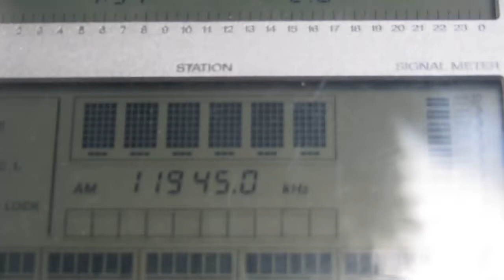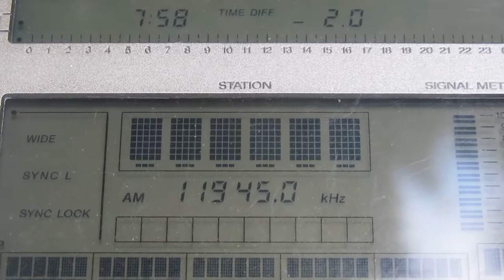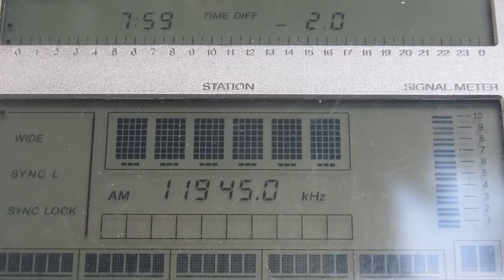NHK WORLD RADIO JAPAN [ISSOUDUN, 250 KW] — 11945 KHZ — [1 DEC. 2017 18.58 UTC]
Date: 1 Dec., 2017
Time: 18.58 UTC
Local Time: UTC +13H
Frequency: 11945 kHz
QTH: New Zealand, Hira
Ant.: LW more or less 80 metres
RX: SONY ICF SW 77